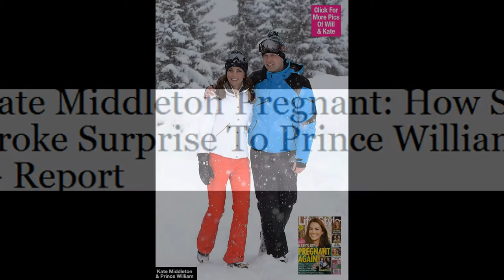Kate Middleton Pregnant: How She Broke Surprise To Prince William — Report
How exciting! Kate Middleton is allegedly pregnant for a third time and her and Prince William could NOT be more excited about expanding their family. Even crazier, a new report claims she shared the news with William in an unconventional way!